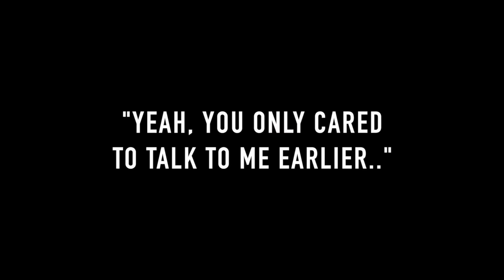TOP 10 GOLD DIGGER PRANKS OF 2022!!